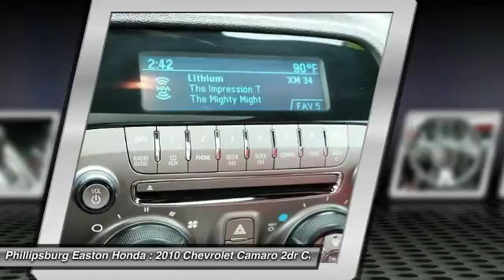2010 Chevrolet Camaro Phillipsburg NJ 5756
2010 Chevrolet Camaro 2SS

The beast is back! Take a look at our One Owner, Clean Carfax 2010 Mustang killer proudly called the Camaro 2SS. The brute force behind the epic Red 6.2 liter V8 will give you goose bumps the second the engine is fired. Let's just say you are a tough sell, how about a bullet proof gearbox that can bark through half the gears and burn rubber through a couple out of the gate... See, now we have your attention with this beautiful muscle car from Chevrolet. Fast, fun, and furious should be the tagline but instead we will call it sensible, safe, and priced right but read between the lines will ya!Our 2SS will take you back to your youth or help you draw the path for the person you will become. Just check out the pictures, look at the options, big engine, big brakes, gobs of safety stuff, leather upholstery, and a kicking sound system? Yep, we are sold too!